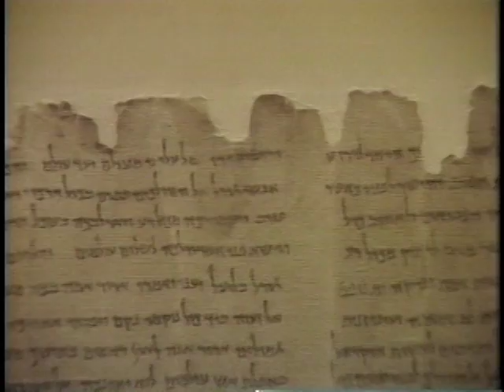Sodom and Gomorrah - Part 1 of 2 - by Michael Rood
The Location of Sodom and Gomorrah has been found!

What appeared to be distant, non-descript rock formations out in the middle of the sun-parched Israeli desert turns out to be the ashen remains of the cities of Sodom and Gomorrah; found still standing, and covered with millions of chunks of brimstone!

Join Michael on the shore of the Dead Sea where the quest for these ancient Biblical cities begins.

*Restoring the Hebrew Roots of the Christian faith!*